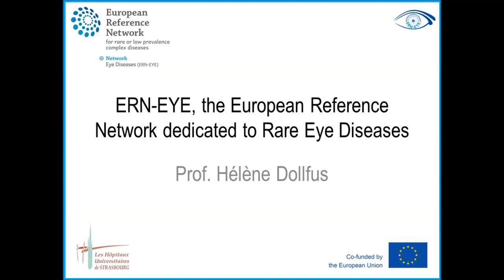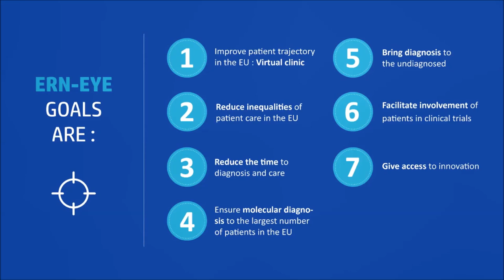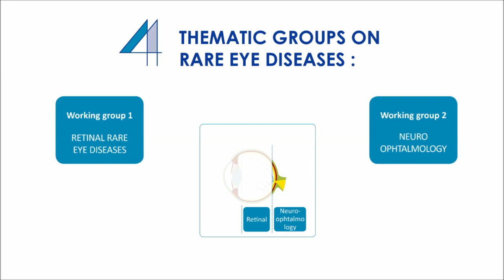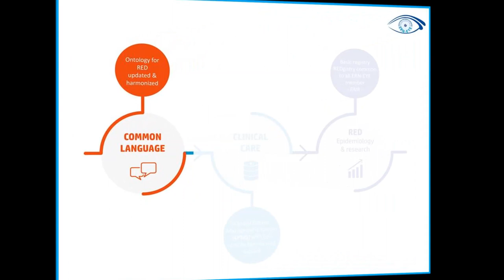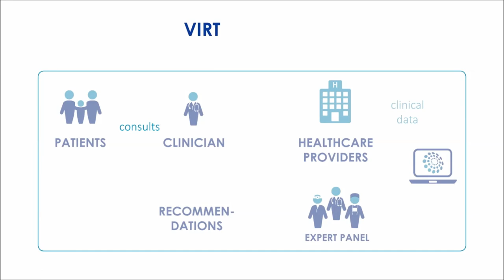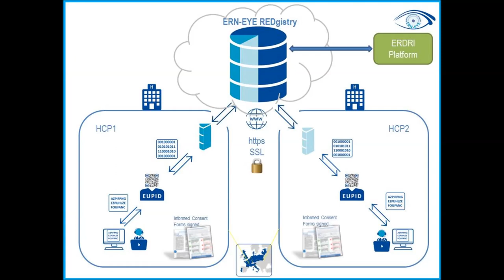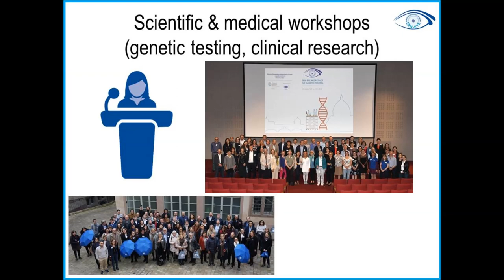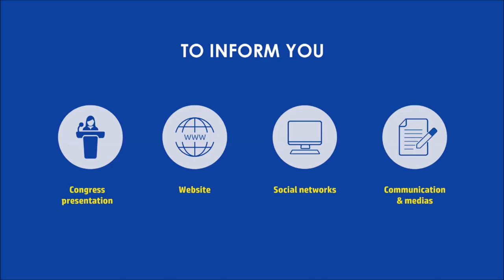Presentation of Pr Dollfus at the ARVO meeting in June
The ARVO meeting took place online in June. Pr Hélène Dollfus, ERN-EYE coordinator, presented the ERN-EYE network during a virtual course on Patient data.